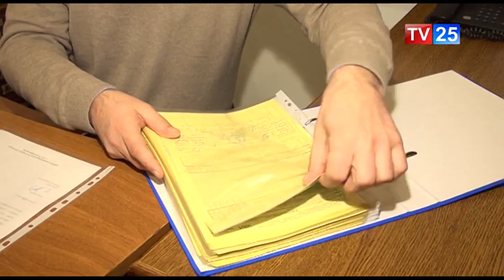არჩევნების შემაჯემებელი ოქმები უსკოს წარედგინა